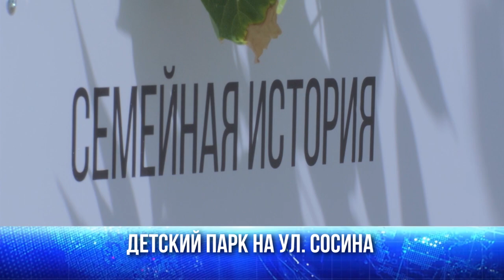Куда пойти и что посмотреть в выходные?